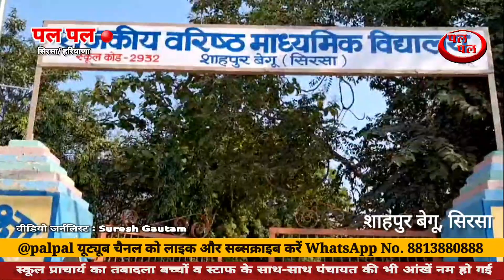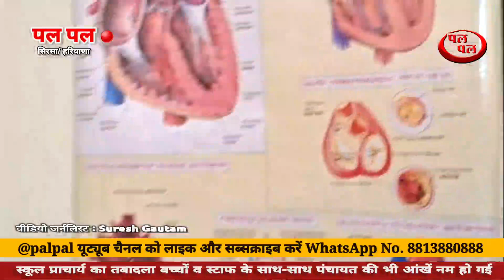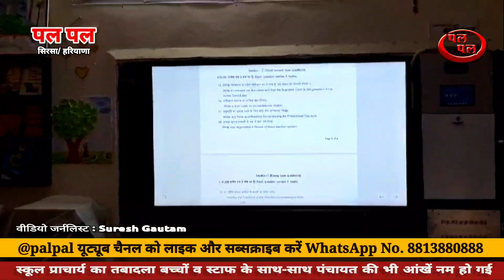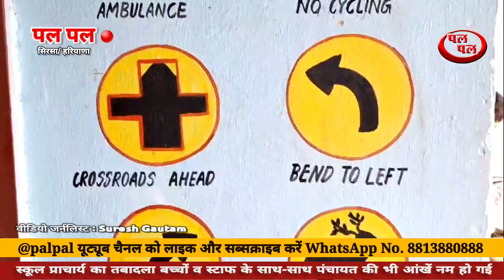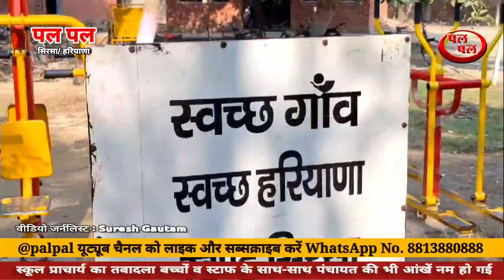विद्यालय के प्राचार्य का तबादला || ऐसा क्या हुआ की पुरी पंचायत और बच्चे हो गए भावुक | SIRSA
सुमन गौतम ने अपने प्रयासों से व्यक्तित्व की छोड़ी अमिट छाप
बिन मां की बेटी की शिक्षा का आजीवन खर्च करेंगी वहन
सिरसा
एक गाने की पंक्तियां ‘साथी हाथ बढ़ाना, एक अकेला थक जाए तो मिलकर जोर लगाना’ को सार्थक किया है, गांव बेगू के सरकारी स्कूल की स्कूल प्रभारी सुमन गौतम ने। स्कूल में रोजाना झगड़े, बच्चों की घटती संख्या और उपर से ग्रामीणों का दबाव, इन सब समस्याओं को दरकिनार कर सुमन गौतम ने चार साल पूर्व गांव बेगू के सरकारी स्कूल का चार्ज संभाला था। अपने चार सालों के कार्यकाल के दौरान सुमन गौतम ने न केवल स्कूल में पढ़ाई का वातावरण तैयार किया, बल्कि स्कूल में बच्चों की घटती संख्या में भी एकाएक बढ़ोत्त्तरी करवाई। इतना ही सामाजिक बुराइयों के प्रति भी सुमन गौतम का नजरिया संजीदा रहा। स्कूल के मुख्य द्वार के सामने शराब का ठेका था, जिसे हटवाने के लिए कई बार प्रयास किया गए। सुमन गौतम ने अपने प्रयासों से शराब के ठेके को अन्यत्र जगह पर शिफ्ट करवाकर विद्यार्थियों को राहत पहुंचाई। इतना ही नहीं स्कूल के विकास के लिए जो भी ग्रांट आई प्राचार्या ने अपनी सूझबूझ से उसे स्कूल के विकास में खर्च किया। और तो और जहां थोड़ी बहुत कमी रही तो उन्होंने स्टाफ से पैसा एकत्रित कर बच्चों को सुविधाएं मुहैया करवाई। सामाजिक संस्थाओं को स्कूल में बुलाकर जरूरतमंद बच्चों को जर्सियां भी वितरित करवाई। उन्होंने गांव की एक बिन मां की बेटी, जो 7वीं कक्षा में पढ़ती है, की शिक्षा का खर्च आजीवन समय तक वहन करेंगी।
ये बोले स्टाफ व विद्यार्थी:
स्कूल प्रभारी के तबादले के बाद नम आंखों से विदाई देते हुए स्टाफ सदस्यों व विद्यार्थियों ने कहा कि सुमन गौतम ने स्कूल प्रभारी रहते हुए बेहतरीन कार्य किया है। इनके जाने का हमें बड़ा दुख है। हम उनके उज्जवल भविष्य की कामना करते हंै।
ये बोली गांव की सरपंच:
गांव की सरपंच परमजीत कौर ने बताया कि स्कूल प्रभारी सुमन गौतम ने स्कूल के विकास के लिए अथक प्रयास किए और पंचायत की ओर से भी भरपूर सहयोग किया गया। हमें बहुत दुख हो रहा है कि वो यहां से जा रहे हैं।